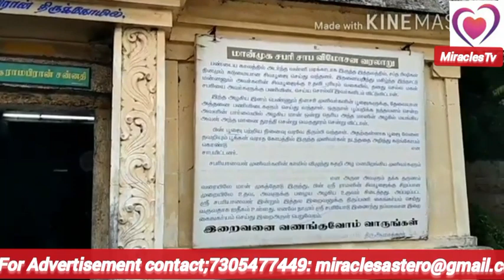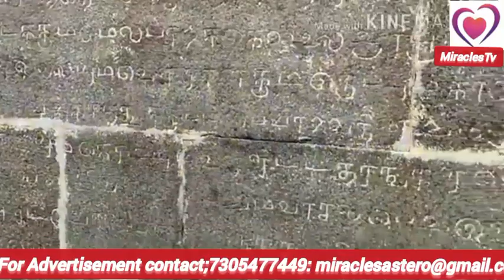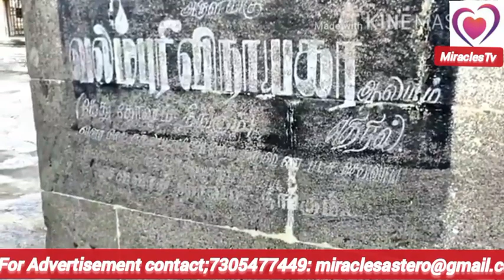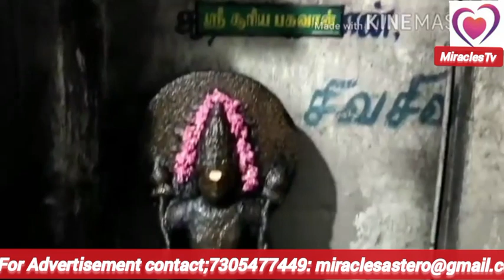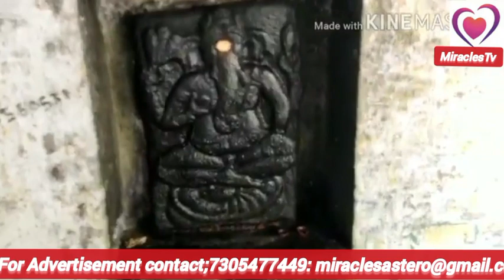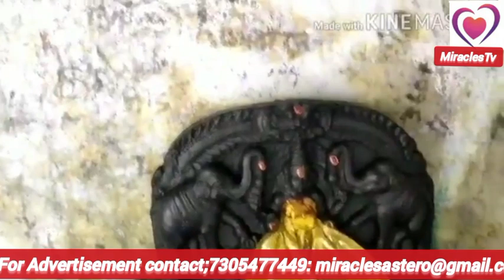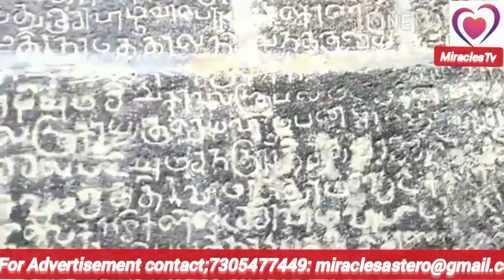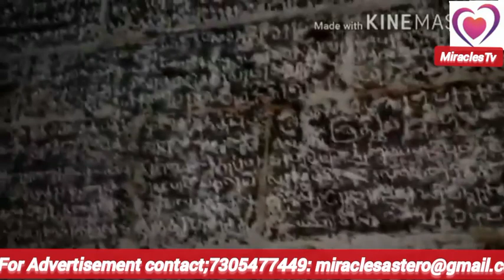Part 2 :Temple of Success | வெற்றி தரும் ஆலய தரிசனம் | Temple Vlog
Part 2 :Temple of Success.வெற்றி தரும் ஆலய தரிசனம்.Temple Vlog. In this Video, Miracles TV has explained in this spiritual video about the Thiruvamathur temple in Villupuram District.

Created and edited by Astrologer Aishwarya